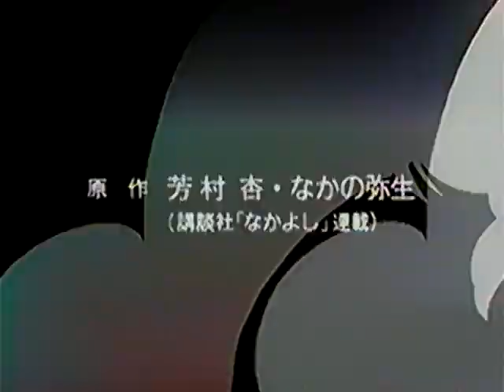超くせになりそう 8話